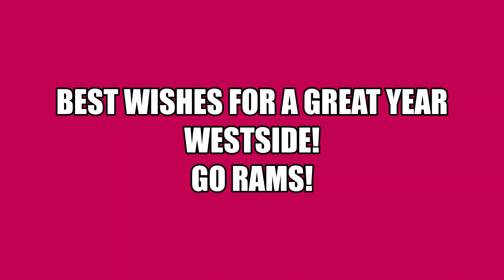Thomason Discipline Video 20222023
Westside High School Discipline policy and explanation for the 2022/2023 school year.